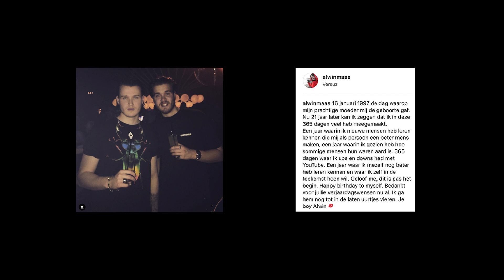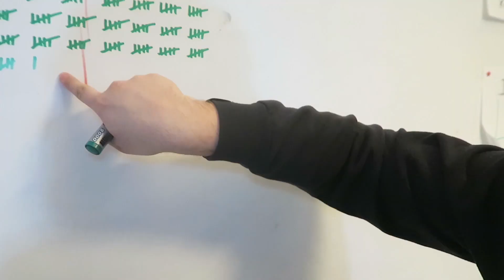GELUKKIGE 22STE VERJAARDAG!!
Toch wel de leeftijd waar ik niet meer naar het verleden wil kijken! Op dit moment wil ik kei hard werken en gaan naar de richting waar ik heen wil.

Of er veel gaat veranderen? Oh ja! De kwaliteit van de video's gaat ENORM verbeteren en wat ik daarmee bedoel? Tja dan moet je blijven kijken! ;)

Waarom heten wij de Allwinners?

1) Wij winnen altijd
2) Als mensen links gaan, gaan wij rechts
3) Wij trekken ons niks aan van mensen.